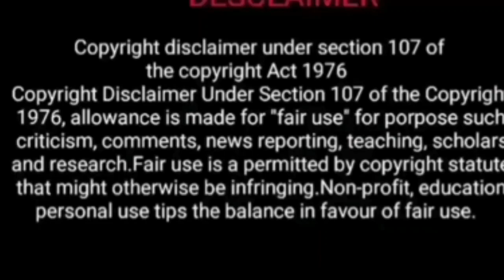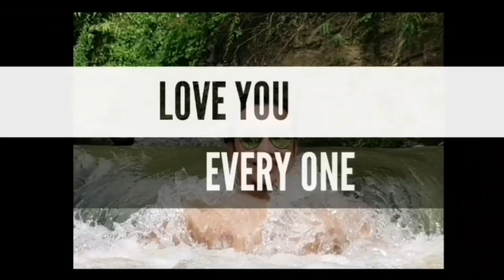বেগুন থেরাপি । Tiktok & likee Video bangladesh । likee ROAST । Bangla funny video 2021। NIBIRNATION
ভিডিওটি শুধুমাত্র বিনোদনের জন্য করা হয়েছে কেউ সিরিয়াসলি নিবেন না প্লিজ!